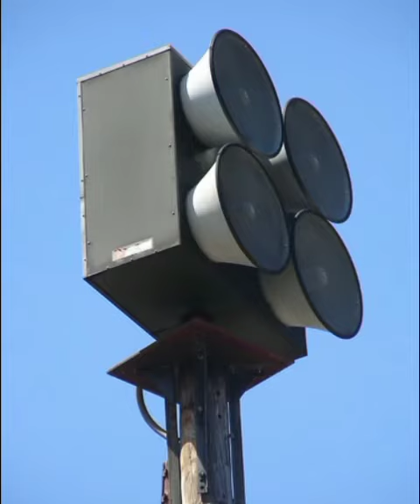FS EOWS-408 test, 9/15/04 (read desc)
another simulation